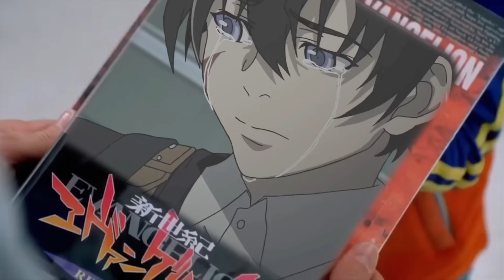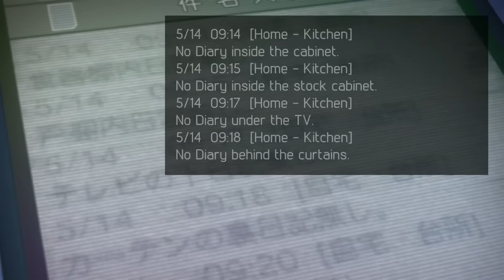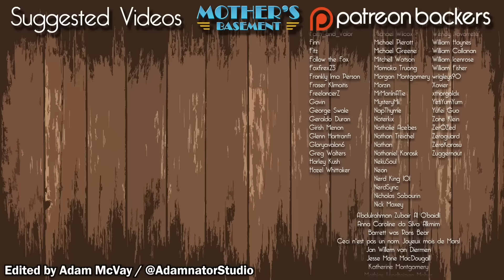Big Dumb Death Game Anime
A quick look at the Legacy of Mirai Nikki, and the undeniable thrill of Big, Dumb, Battle Royale Anime.

Chapters:
0:00  - BR Beginnings
4:11 - All my Homies Hate Yuki
8:13 - You Know, Yuno
10:38 - The Fodder
13:31 - Power Systems Improve Everything

Validate me!